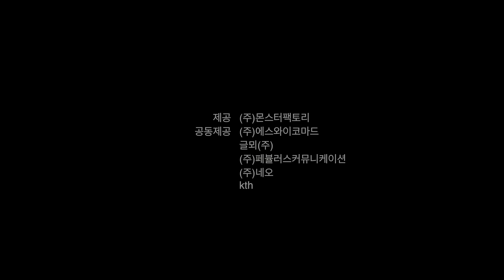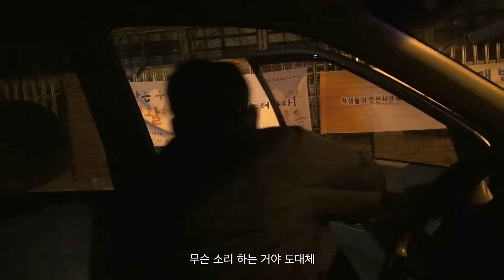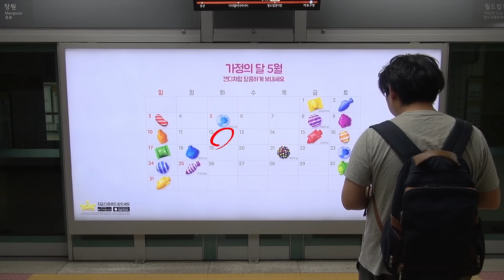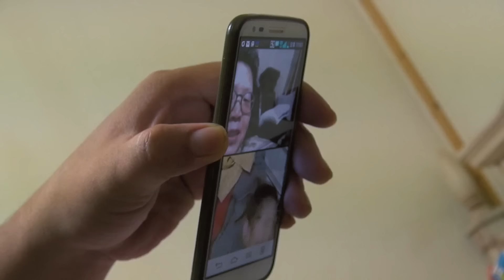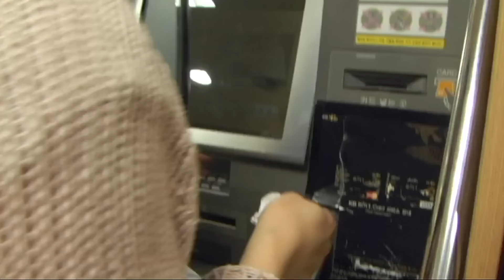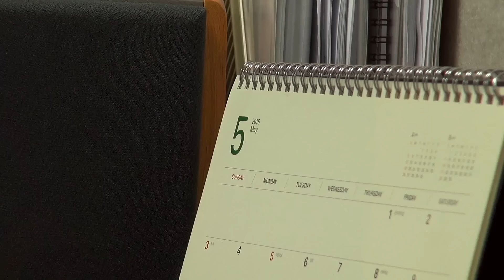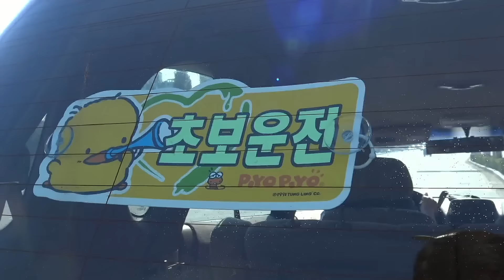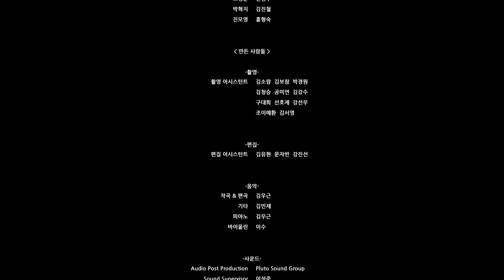B급며느리 [꾸밈없는 다큐멘터리]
This documentary vividly captures the conflict between mother-in-law and daughter-in-law.
I share it with the hope that it will be of great benefit to many people.

이 영화는 고부갈등을 잘 묘사한 다큐멘터리이며,
많은 이에게 큰 도움이 되었으면 하는 바램으로 공유합니다.

Credit은 몬스터팩토리 및 제작에 수고하신 분들께 있습니다.